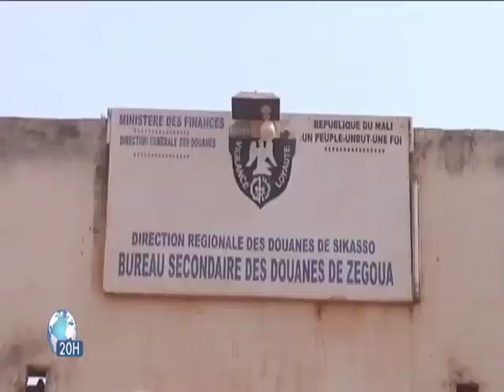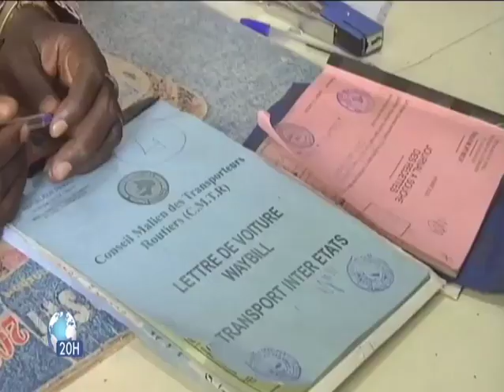Sikasso | Visite du DG de la DGCC dans la région de Sikasso